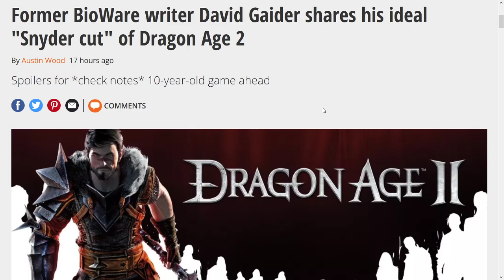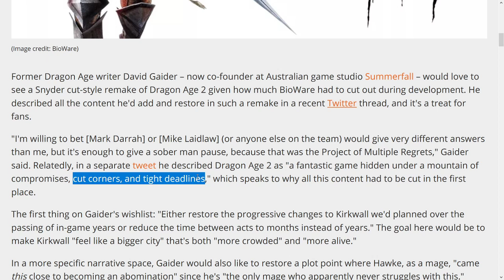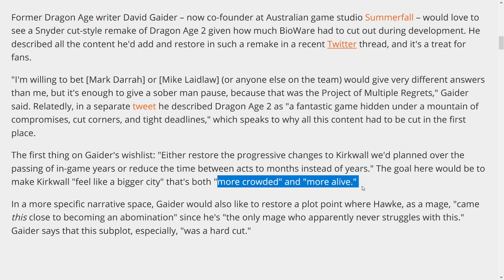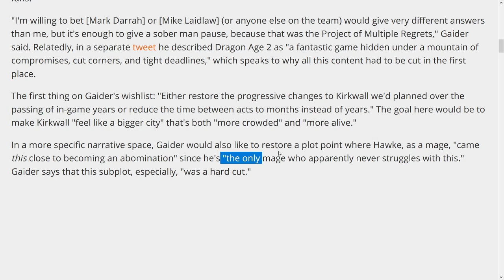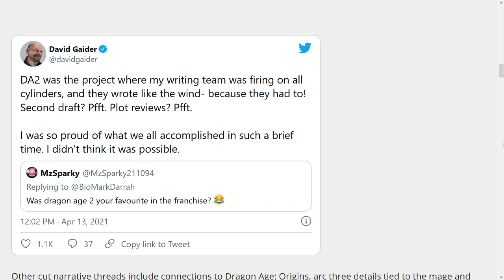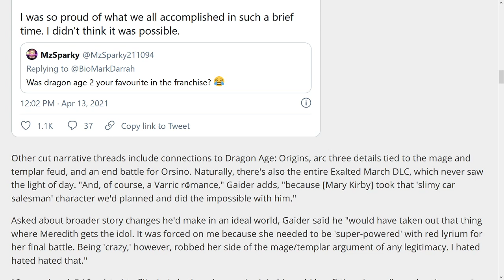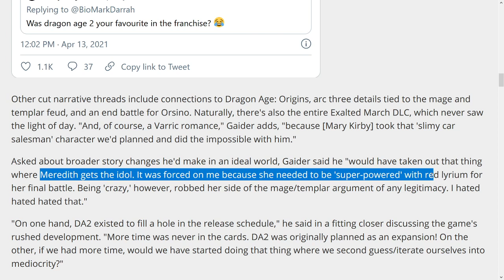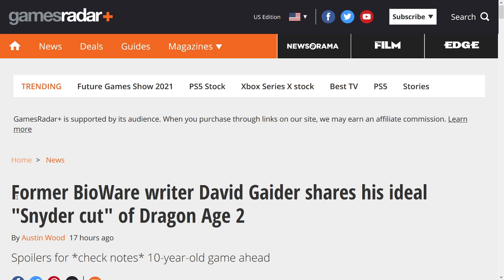David Gaider's Dragon Age 2's "Gaider Cut"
Did you know Dragon Age 2 was supposed to be an expansion, called Dragon Age: Exodus? Here's David Gaider's "Gaider Cut" of DA2 on gamesradar.